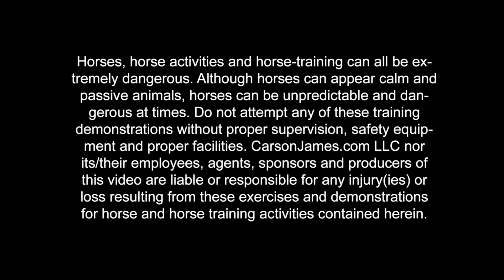Let Your Horse Make The Plan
The moral of the video is be selfless when it comes to your horse. Be the kind of person that gives up your “wants” and focuses more on making sure your horse is at peace. If your horse is not mentally with you, things can go from bad to worse.

To see more videos like this, go to BuckarooCrew.com